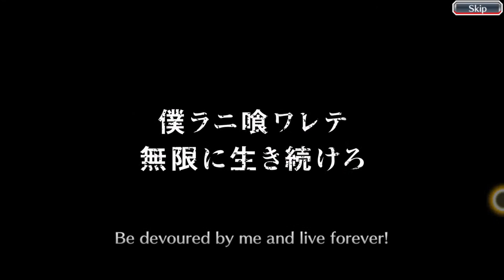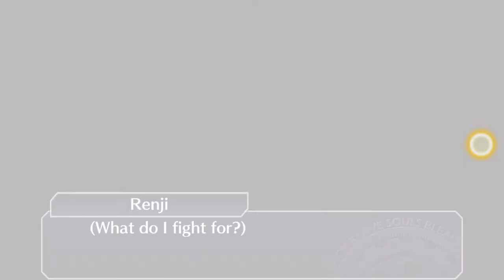Bleach Brave Souls Live Gameplay MARATHON